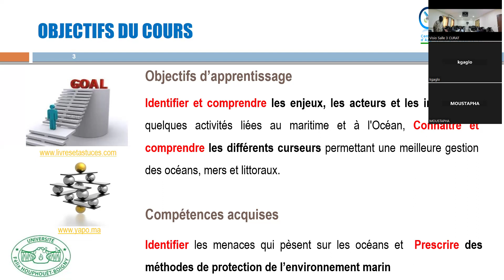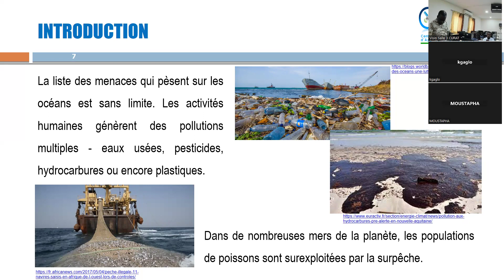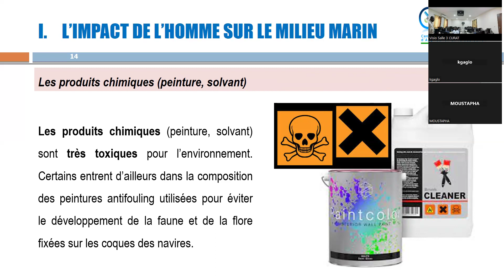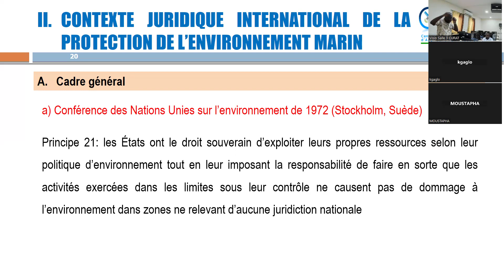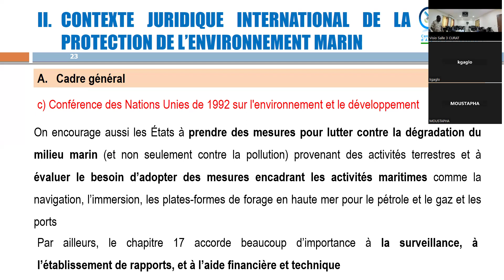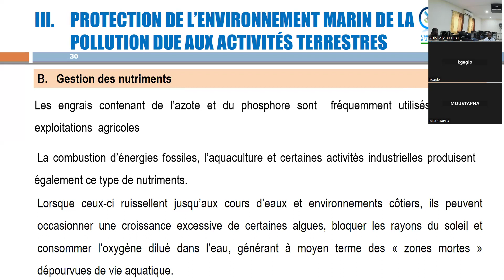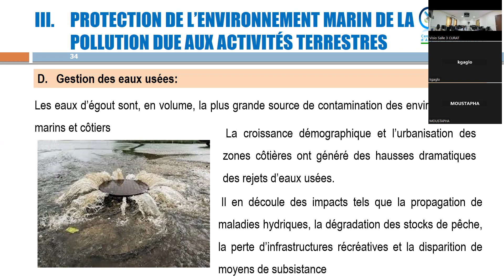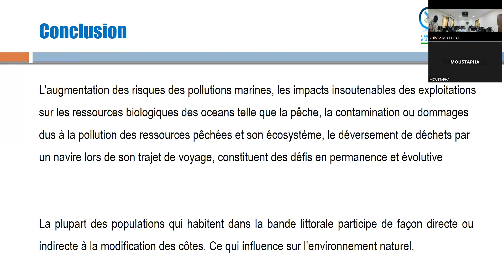Séance 2 Eonomie Bleue et protection de l'environnement marin 2024